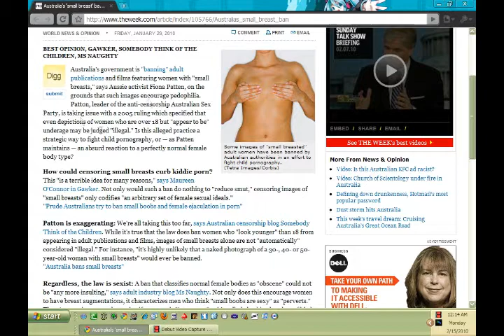Wtf Is This Shit?!: Small Breasts Banned in Australia?!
A long awaited response to jakluk4. not the most insightful of responses but the most humourous. also article will be in the description at some point